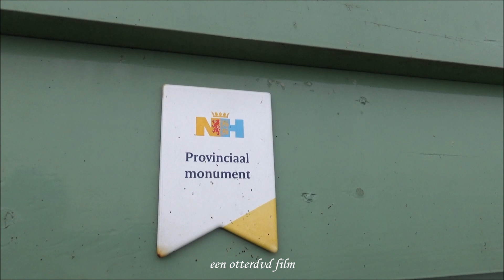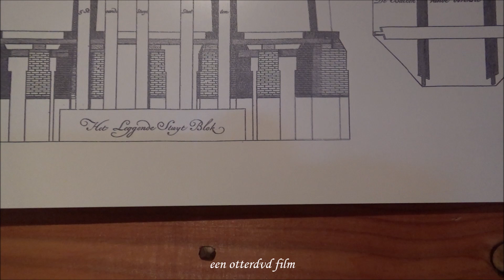Molen de Paauw provinciaal monument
Molen de Paauw in Nauerna (voorheen molen de Haan anno1848 Benningbroek van de familie Verhoef) is door de provincie Noord-Holland tot provinciaal monument benoemd. Daar staan al vijfhonderd monumentale gebouwen op. Daar komen nu de molen van Sloten in Amsterdam bij en molen de Paauw te Nauerna. Het pakhuis de Paauw was al in augustus 2019 provinciaal monument geworden daar voor was het pakhuis een gemeentelijk monument. De Paauw is een molen van Stichting Zaanse Pakhuizen het bestuur bestaat uit Marry van der Aar, Ekko Vermeulen, Pieter Kok, Daniel Didden, Linette Pielkenrood, Dave Bloemendaal en Edgar Zijlmans. De Stichting bestuurders ontvangen geen beloning voor hun activiteiten.